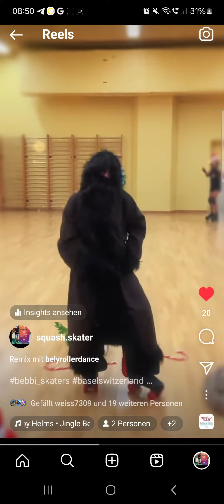Rollerskaten Basel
Rollschuhfahren Rollerskaten Rollerskaten